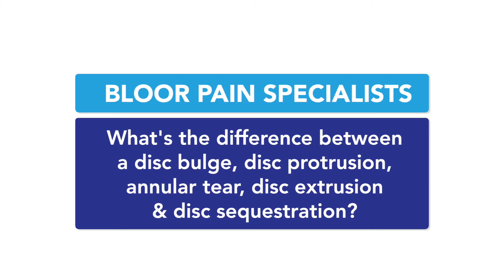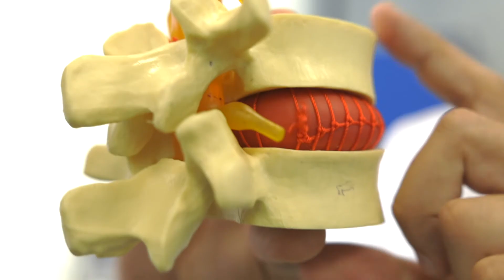What's The Difference Between a Disc Bulge, Disc Protrusion & More - Common MRI Questions ANSWERED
In this video, Dr. Visnjevac (Dr. V) explains the difference between a disc bulge, disc protrusion, annular tear, disc extrusion & disc sequestration, as well as a common naming confusion.

1. The information contained herein should NOT be used as a substitute for the advice of an appropriately qualified and licensed physician or other health care provider. This tool may not cover all possible drug interactions or all FDA and/or Health Canada warnings or alerts, or those of your local health authority or governing body. Please check with a physician if you have health questions or concerns. Although we attempt to provide accurate and up-to-date information, no guarantee is made to that effect.

2. We cannot legally comment on your personal health or care in the comments section.